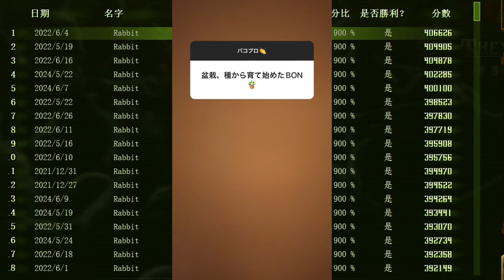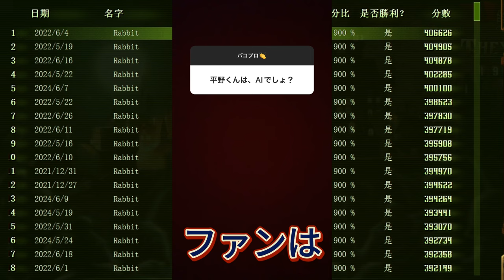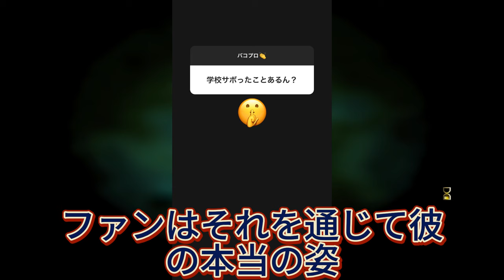【平野紫耀】インスタグラムで明かされる平野紫耀の本当の姿とは？平野紫耀の声を目覚ましに！？ファンが語るその理由!?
平野紫耀の声を目覚ましに！？ファンが語るその理由!?